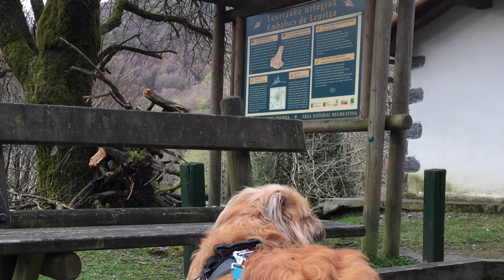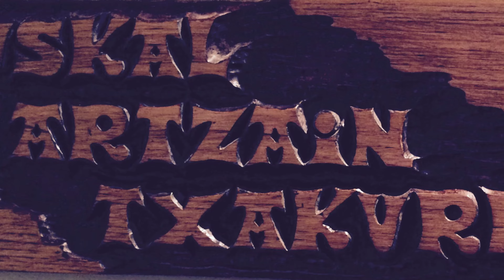Leurtza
XIV kedada EAT Eus